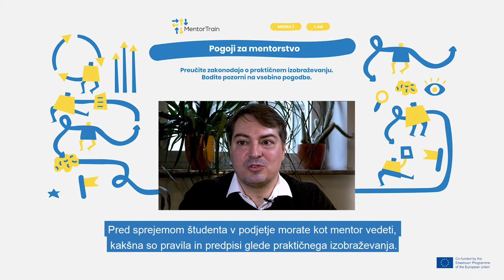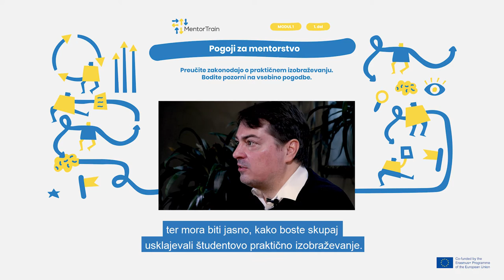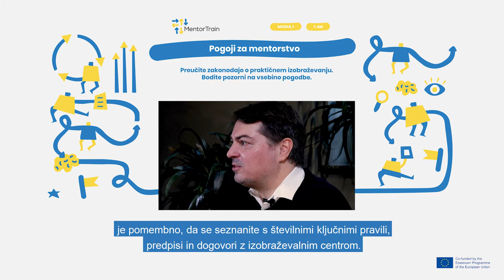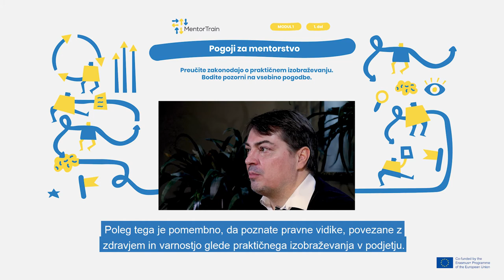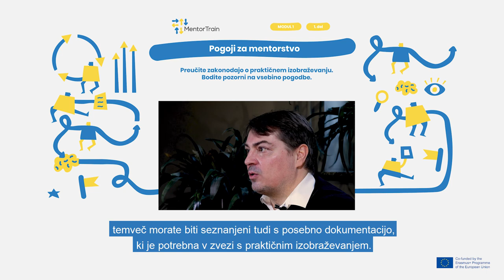MentorTrain Video M1-1 - Analyse the rules and legislation around the apprenticeship (Slovenian)